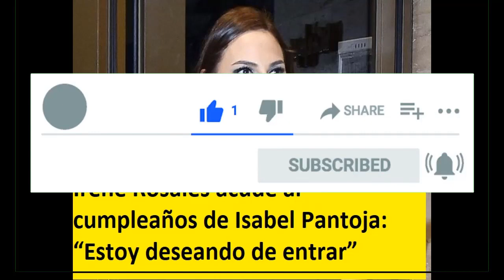Irene Rosales acude al cumpleaños de Isabel Pantoja: “Estoy deseando de entrar”